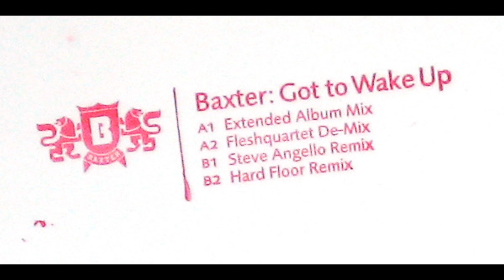Baxter - Got To Wake Up (Steve Angello Remix)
Released year 2002 on S56 Recordings